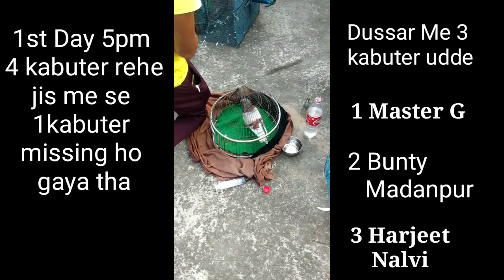Kabooter bazi , Tournament Pind Madanpur , Dussar Part-1,2 New Panjabi Song video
1st Day 8Am 9 Kabootar udde 5 pm ka bader 4 Kabootaro ne cross kiya jisme se 1 Milla Nahi is liye next day ( Dussar ) me 3 Kabootar udde 3pm 1kabuter baith gaya dusra time me cut gaya winner 1 raha Bhai Bunty Madanpur pur jinko inam 11000 rs cash diya gaya ...thanks to all of you